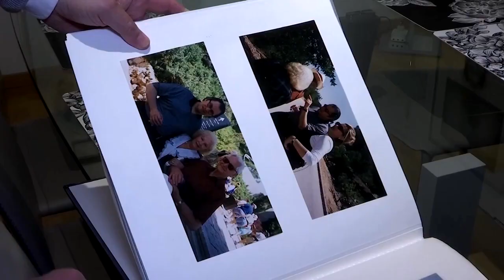Shoah-Gedenken: Holocaust-Überlebender mahnt zum Frieden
Roman Haller hat sich gemeinsam mit hundert anderen Shoah-Überlebenden in einem Gedenkvideo geäußert. Er sorgt sich um den zunehmenden Antisemitismus in Deutschland.

Bildrechte Thumbnail: Reuters